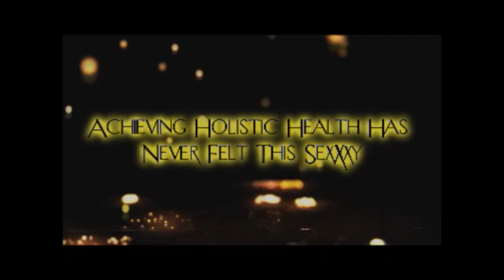NLF Nation Health Recipes Black Bean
This video is about NLF Nation Health Recipes Black Bean Enchilada dish.  NLFS CEO Tony "T-2Ble" Willis & his Resident Blog Chef Claudine Boucher of Fancy's Personal Chef Service is at it again with another delicious & healthy meal ideal for you guys.  This video is set to the beautiful melodies of John Coltrane & Duke Ellingtons In a Sentimental Mood & The Feeling of Jazz.  Check out this & many more recipes & meal ideals @